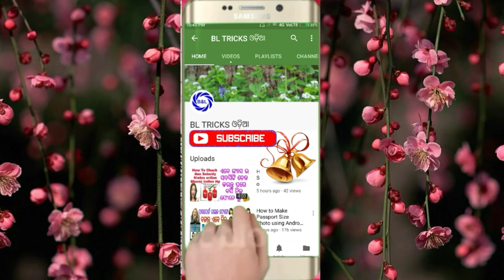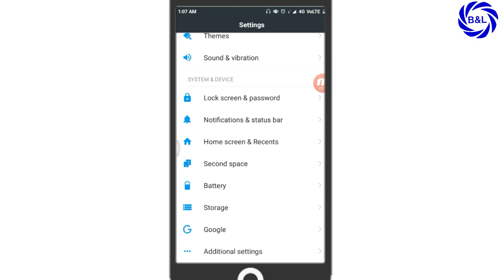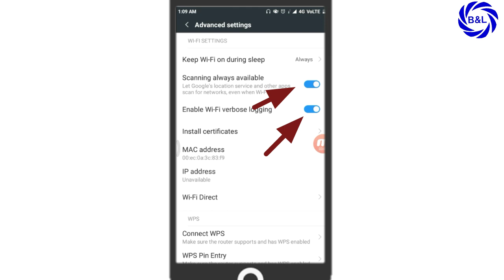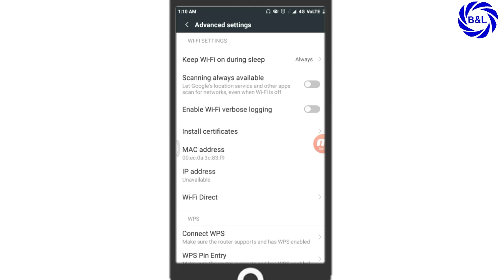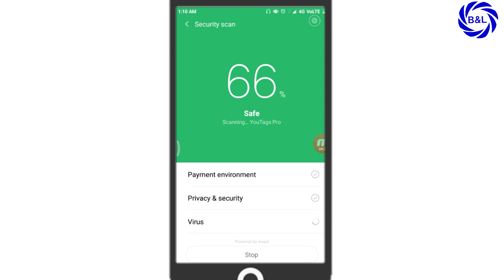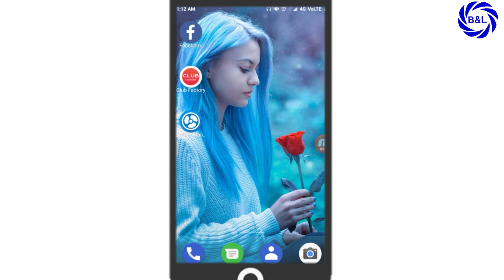ଫୋନ୍ ଅତ୍ୟଧିକ ଗରମ ହେଉଛି କି?New Method Secret Trick Android Mobile Heating Problem Solution in odia/bl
mobile kimba smartphone heat/garam habar kichi karana bisayre aji janiba.why mobile heating issue is raise and what is it's solution.

issue solved in odia
mobile heating problem solution,
mobile heating solution,
mobile heat, mobile heating problem, Mobile heating problem solution odia, mobile heat, mobile heat control odia,how can control smartphone heating problem odia
why mobile heating problem raise some of the main response is below mentioned.
1-mobile degisn
2-overloading application
3-high graphics game
4-multitasking
5-poor network connection
6-backgroud application running
7- using phone while charging

             HOPE YOU WILL LIKE THIS VIDEO

CANAVA APP 🔵

BACKGROUND VIDEO 📸
Pixabay.com
Pexels.com

PNG CREDIT👇
FREEPIK.COM